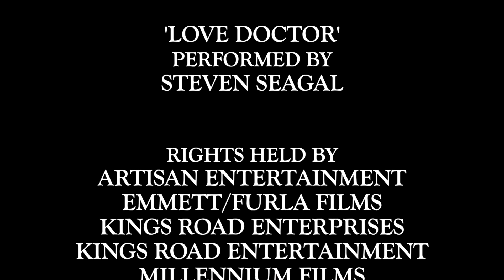Ticker (2001) Seagal & Sizemore killcount